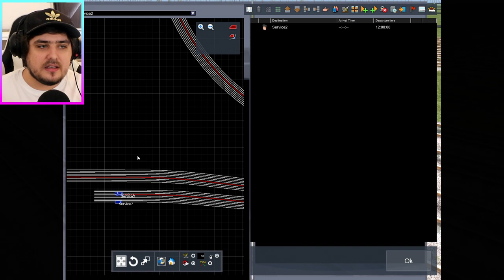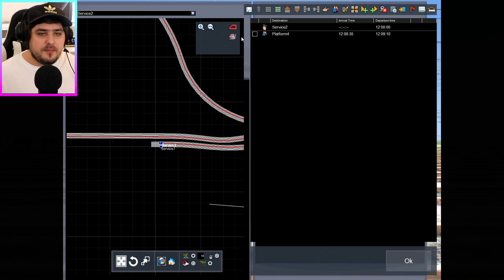Train Simulator 2021 - Cheltenham VS Flying Scotsman (Race)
Hello my Friends and Welocme to another Race on Train Simulator 2021 who will win???
FAN MAIL
BAJ
LAZERJET
WINCHESTER
SO23 3QB
U.K